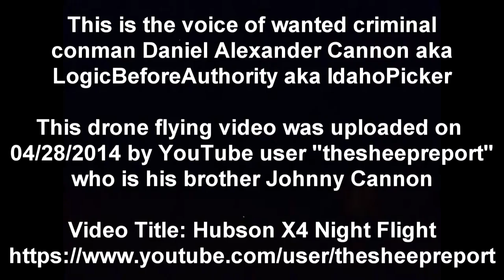Daniel Alexander Cannon's New Hideout